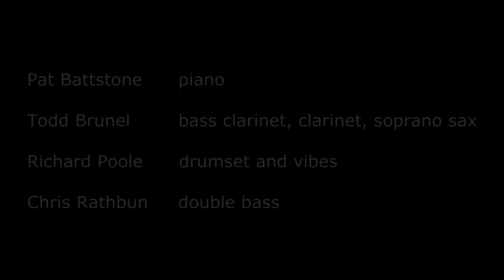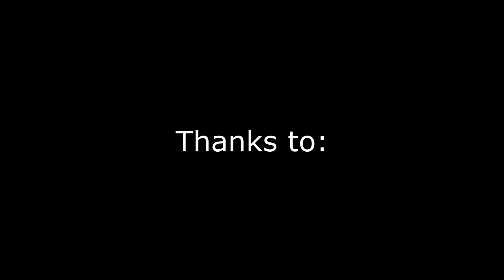The Last Taxi Live at Killian Hall 2015 02 25 Part 01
The Last Taxi
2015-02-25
Killian Hall
Massachusetts Institute Of Technology
Cambridge, MA. USA

Part 1

Pat Battstone                   piano
Todd Brunel                     bass clarinet, clarinet, soprano sax
Richard Poole                  drumset and vibes
Chris Rathbun                 double bass

Ken Silber of
Silken Audio

Video Recording and
Post Production by
"S" of "S" Productions